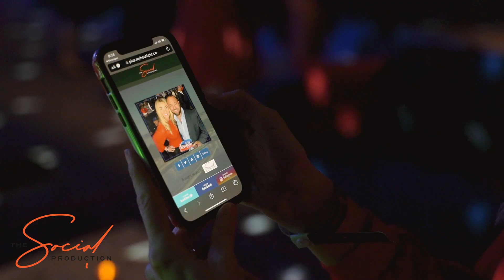Handheld Roaming Booth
★☆★ ABOUT The Social Production ★☆★

Welcome to The Social Production

Located in Dallas, Texas, The Social Production specializes in corporate activation & social events. Our whole goal is centered on providing sharable content, a memorable experience your guest will never forget, and cutting-edge equipment. Founder Bryan started the business to bring people together through the art of photographs, using his experience with social gatherings and network opportunities as a way to provide entertainment during such events. Yes, we travel✈️. Let's create your next photo op.

Services Offered

Each booth is delivered to a specified location and staffed with a professional attendant to help throughout the booking. Couples can choose from different packages, as well as some add-ons to fit the theme of their event. Some inclusions are backdrops, props, prints, social media integration, and a gallery of images for the couple at the end of the night. The add-ons The Social Production offers include custom flower walls from DFW Flower Walls, custom filters, double prints, gif creation, and premium props.

The Social Production Office & Showroom By Appointment
Mailing Address